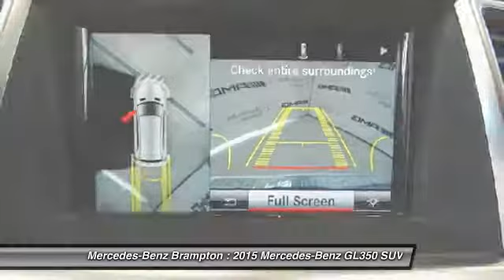2015 Mercedes-Benz GL350 Brampton ON P727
2015 Mercedes-Benz GL350 BlueTEC 4MATIC

Mercedes-Benz Brampton
10 Coachworks Crescent

Enjoy 0.9  financing for up to 60 months on select 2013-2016 Certified Pre-Owned vehicles. 2015 Mercedes Benz GL350 BlueTEC 4Matic with Premium, Brown Ash Wood Trim and Sport Packages.  This vehicle will not disappoint you. Buying Certified gets you: Reassurance: 150-point certification-inspection, all authorized Mercedes-Benz Parts. Warranty: standard Star Certified warranty up to 6 years or 120,000 kmConfidence: complete vehicle history reportSecurity: 24-hour special roadside assistancePeace of mind: five day/500 km exchange privilege Mercedes Benz Certified Pre-owned vehicles are held  to the highest standard. This is a list of all the work we have had done by our highly trained certified Mercedes-Benz technicians: -All new tires -B service -Brake flush -New wiper blades All of our customers, at Mercedes-Benz Brampton who need maintenance or repairs on their car during their absence can take advantage of our travel service:Leave your vehicle at the dealership and our shuttle service will drive you to the airport.No parking fees, no worries: your vehicle will be safe and sound while you are gone.